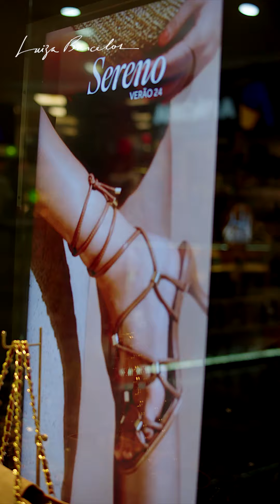Luiza Barcelos Cascavel - 2 anos de loja!!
2 anos de @luizabarceloscascavel!! Confere só como foi essa tarde especial na loja, momento de receber as clientes e também apresentar a nova coleção!!